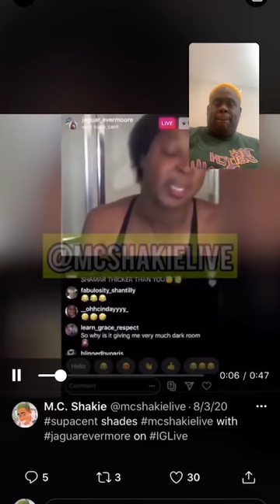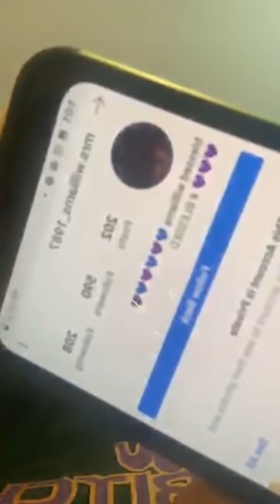M.C. Shakie Exposes Jaguar Evermore Sordid Past (Must See)